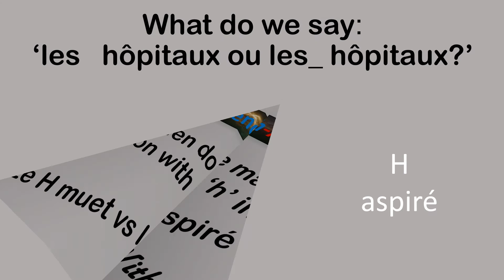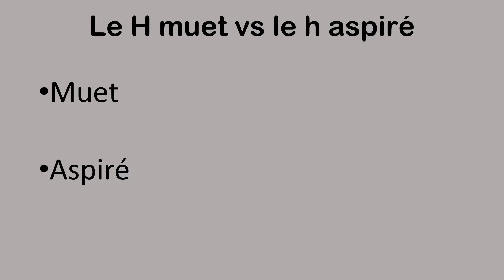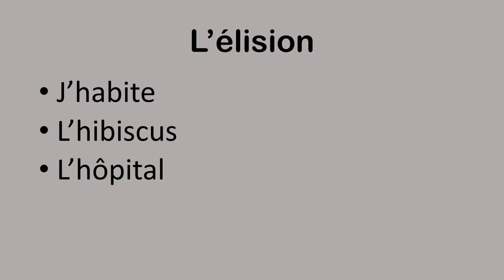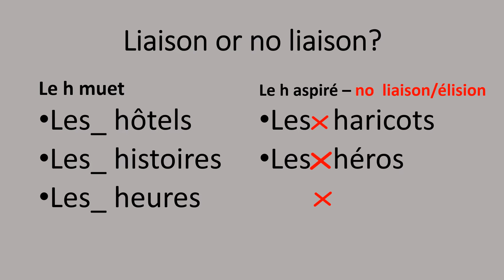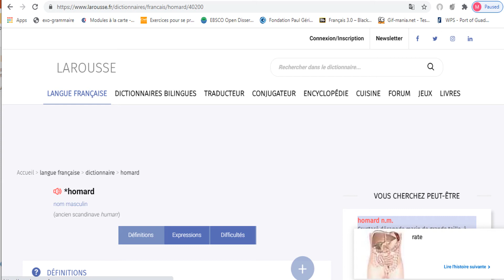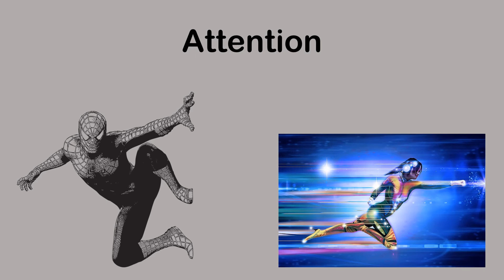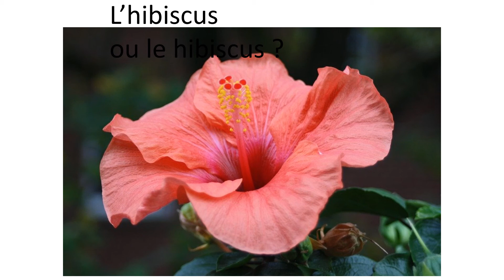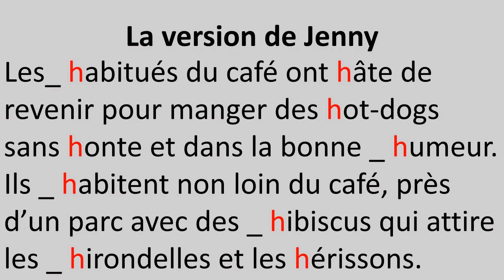FRENCH LIAISON WITH H with Jenny at your fingertips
learnfrenchwithjenny When do we make a liaison with H. There are two types of 'H' in French. This video introduces two types and explains when to make a liaison.

"Correction:",13:35,  No liaison with les hérissons

- des hérissons = no liaison... even though it was pronounced by mistake in the exercise at the end of the video.  My apologies.

Welcome to French-Action, a channel for French learners, those who want to improve their French, prepare for an exam and are interested in the French culture. This channel also caters for those who are preparing for CSEC French, CAPE French, French GCSE, DELF, DALF, TEF, TCF examinations.